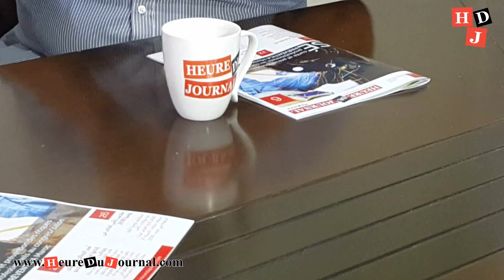ترقبوا حلقة خاصة من برنامج موعد مع النجوم في إستضافة الفنان المتواضع عبد الهادي لبنين